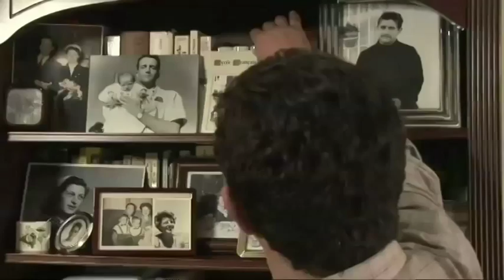No es español, es cine: Pablo Llorca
Vivir en los márgenes del cine español comercial a veces es una cuestión de resistencia. Pablo Llorca lleva casi tres décadas dedicado al oficio de cineasta, que para él implica no sólo la dirección sino tareas como la escritura del guión, la producción y todo lo que sea necesario. Desde una visión más ligada al arte (y por lo tanto a la abstracción), su obra ha ido evolucionando hacia la narración (es decir, la figuración), aunque nunca ha dejado de repartir sus intereses entre diferentes campos, en los que los largometrajes de ficción coexisten con piezas de videoarte e incluso con cortos documentales.